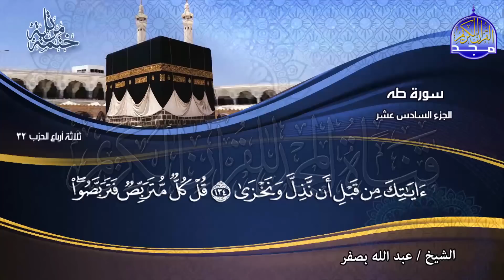جديد | الختمة المرتلة🍀الجزء السادس عشر من القرآن🍀للشيخ / عبدالله بصفر 🍀 juz' 16 🍀abdallah basfr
في هذا الفيديو
نصحبكم مع الختمة المرتلة الجديدة ..
 بصوت القارئ الشيخ : عبدالله بصفر
-  الجزء السادس عشر من القرآن الكريم